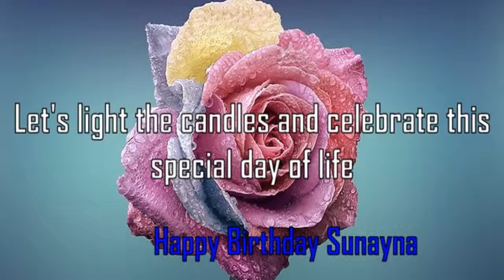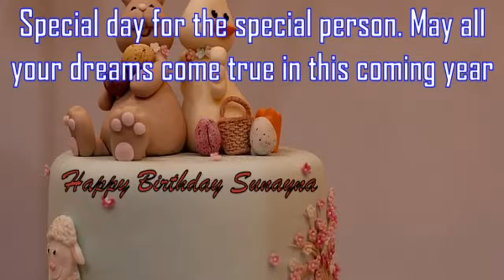Happy Birthday Sunayna Image Wishes✔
Happy Birthday Sunayna Images. Send Personalized happy birthday wishes to Sunayna in 1 min by visiting
GreetName has thousands of image templates to choose from based on gender, age, and relationship. Pick the best image template. Enter Your Name and click 'Generate Personalized Image' button. You can share Sunayna picture birthday wishes to any social network such as Facebook status, Whatsapp status, Instagram, Twitter, Google+, etc